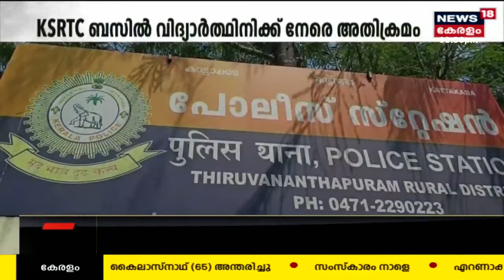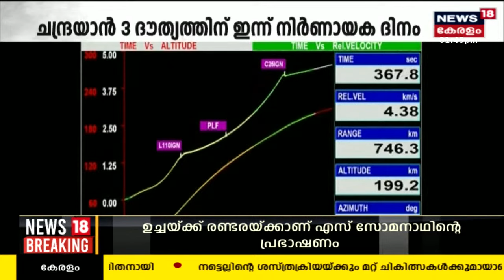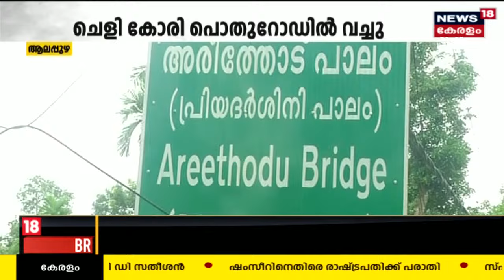Malayalam News @ 1PM | ഒരു മണി വാർത്ത | Kerala News Bulletin | 5th August 2023